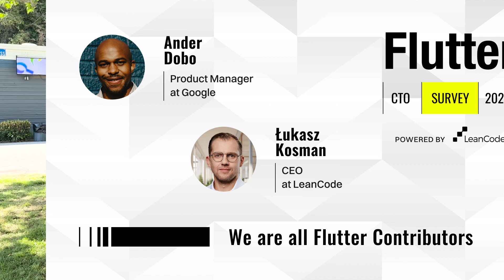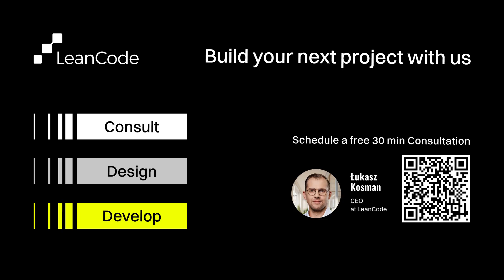We Are All Flutter Contributors: Inside the Flutter Community - Interview with Ander Dobo (Google)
Watch an insightful interview between Łukasz Kosman, CEO of LeanCode, and Ander Dodo, Product Manager at Google, recorded in May during Google I/O 2024. In this engaging discussion, they delve into the evolving world of Flutter and its passionate community.

With this interview, you’ll find out:
👉 What role does the package ecosystem play in the Flutter framework and its development?
👉 What gives Flutter that unique community and many open-source contributors?
👉 How does the Flutter team encourage others to contribute to Flutter development?
👉 What problems and frictions should be addressed by the Flutter team, and how can other contributors engage to make Flutter better?
👉 How would AI change the way we build apps with Flutter?

Don't miss this opportunity to learn from leading experts about the future of Flutter and the pivotal role of the Flutter community in advancing this cross-platform framework!